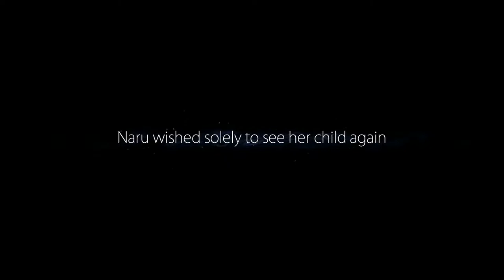Ori and The Blind Forest | Part 12 | FEEL THE HEAT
I didn't know Metroidvania could be this...cute